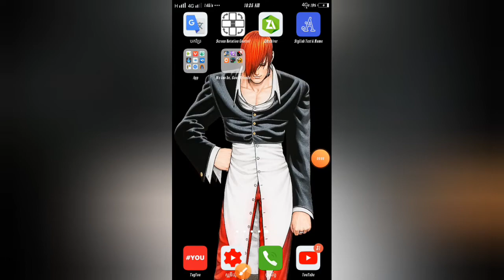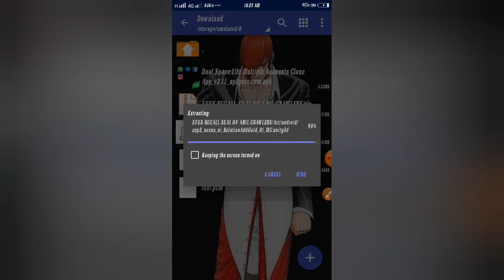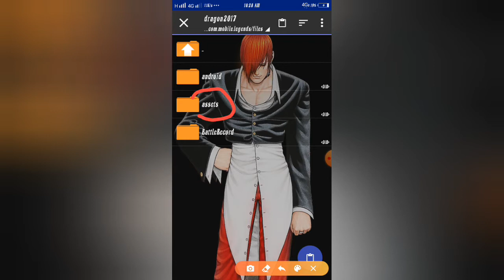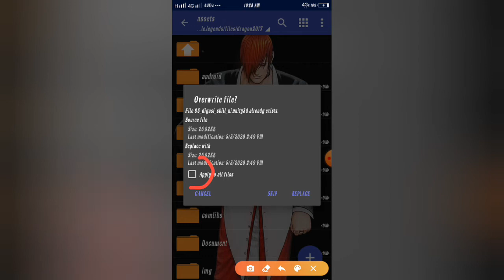Free Recall Skin Mobile Legend No Password🔥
Link download